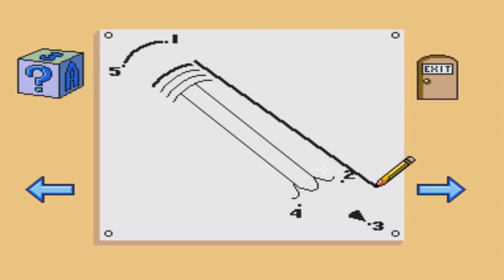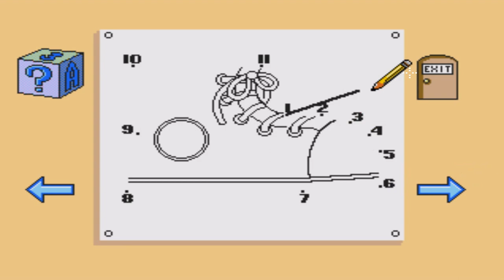The Berenstain Bears' A School Day (Sega Pico, 1995)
The Berenstain Bears' A School Day is a 1995 kids game for the educational game console: Sega Pico.

Played using the Fusion Emulator. Press F12 when playing the game to activate your mouse in-game.

Fusion (formerly known as "Kega II" and Kega Fusion) is a Sega SG1000, SC3000, Master System, Game Gear, Genesis/Megadrive, SegaCD/MegaCD and 32X emulator for Windows.